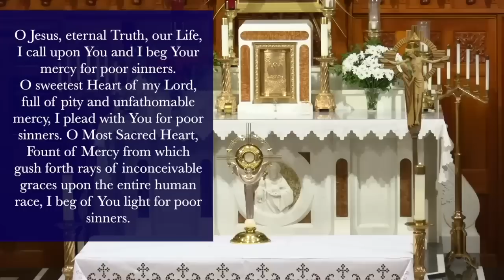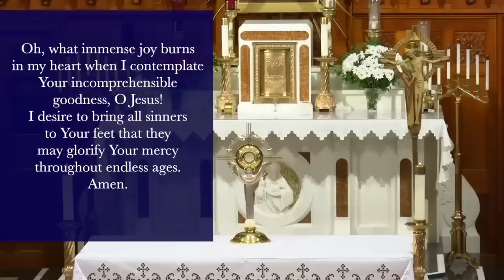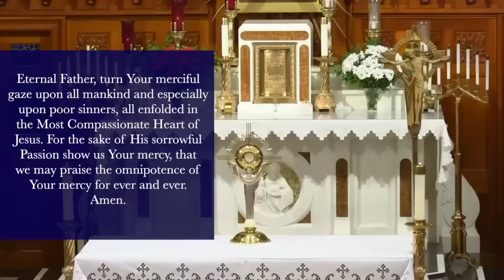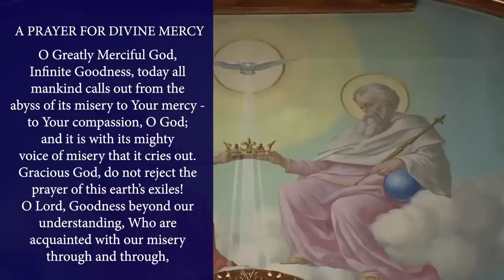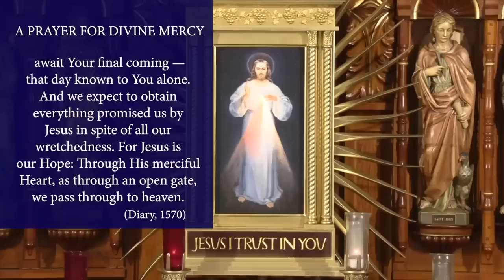Mon., May 22 - Chaplet of the Divine Mercy from the National Shrine